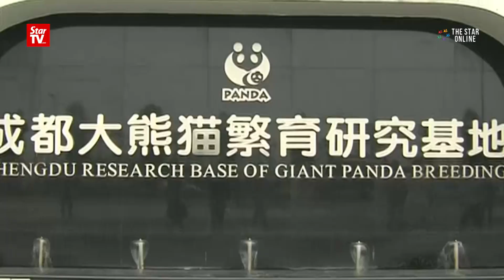Bumper crop of giant panda cubs at research base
Twenty-three giant panda cubs made their public debut at a panda base in southwest China's Chengdu City on Thursday. The baby pandas, aged one to four months, were all born at the Chengdu Research Base of Giant Panda Breeding this year.